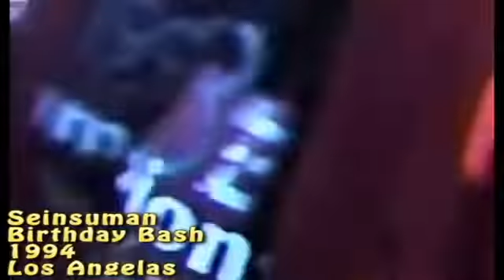Seinsu Radio Jan 2022 5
Seinsuman Birthday bash May 1994 Las Angeles CA